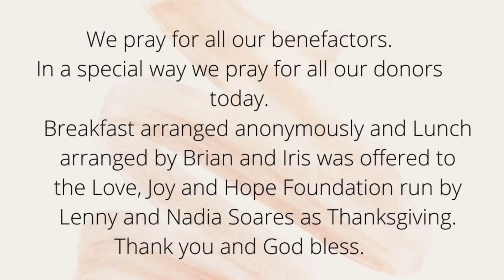Cornfield controversies | Mt 12:1-8